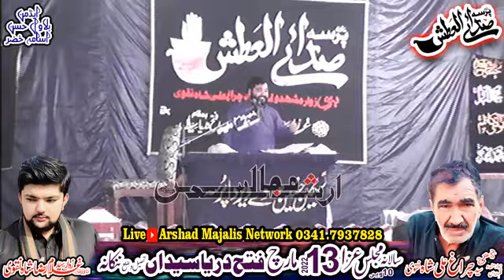[ zakir ghulam mustafa alyani ][ 13 March 2022 ] [ Fateh Daria Syedan District Nankana ]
Live Majlis 13 March 2022
Fateh Daria Syedan District Nankana
Live Majlis 11 March 2022
Daghal Sharif Nzd Kalowal Tahsil Lalian
Live Jashan 5-6 Shaban 2022
Mohallah Alam PuraJalalpur Bhattian
live Majlis 10 March 2022
Mozah Syed Tahsil Phalia
Live Jashan 2.3 Shaban 2022
Jalalpur Bhattian District Hafizabad
Dubar Bhattian District Hafizabad\
Live Majlis 4 March 2022
Dera Ghulam Raza Kengra
Badeen Nzd Sialmor
Live Majlis 29 Rajab 2022
 Ghurna Pathana Nzd Sialmor
Live Majlis 28 Rajab 2022
Nesowal Khokharan Nzd Jalalpur Bhattian
Live Majlis 26 Rajab 2022
Syedan Wali Tahsil pind dadan khan
Live Majlis 27 February 2022
 Thatha Noor Shah
District Hafizabad
Live Jashan 21.22 Rajab 2022
Jalap
Kotmoman
Sargodha
Live ON Arshad Majalis Network
Arshad Majalis Network
Admin   = Bilawal Haasan
Admin = Hasnain Hassan

pindi bhattian
live majlis pindi bhattian
live chok sarajan pindi bhattian
live majlis 24 january 2022
zakir waseem bloch live majlis
live majlis waseem bloch
arshad majalis
arshad majalis network
live majlis syed iqbal shah bajar
pangumor
chiniot
live chiniot
allama ali nasir talhara
zakir jaffar raza

zakir syed toqeer shah ratowal
syed toqeer shah
zakir toqeer ratowal
zakir rizwan abbas
zakir rizwan qeyamat
zakir rizwan
rizwan qeyamat 2022
live hafizabad
live majlis hafizabad
buray kohna
zakir kamran abbbas b.a
5 February 2022
bawray Kohna Nzd Hafizabad ]
kamran abbas b.a
jalalpur bhattian
chiniot
rajoa sadat
khair shah
shah jamal
zakir kamran abbas b a
kamran b a
zakir kamran b a
Live Majlis 9 February 2021
Thathi Syed Shamir
 Jalsa Zakir Syed Amjad Ali Sherazi
live jashan pak
live jashan 13 rajab 2022
jalap
kotmoman